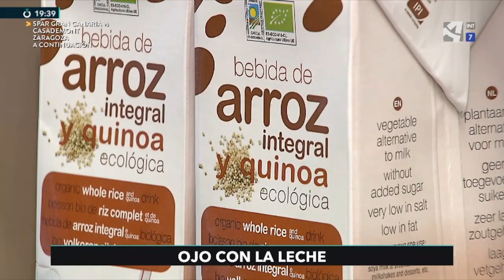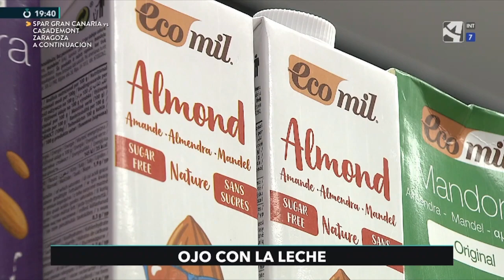¿Qué bebida es más saludable?